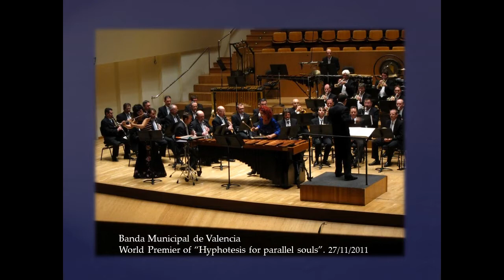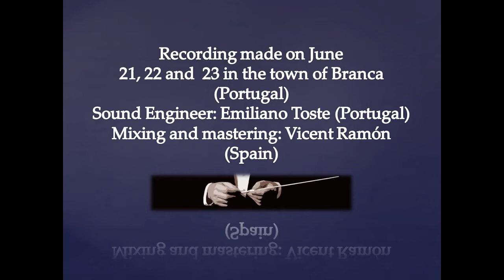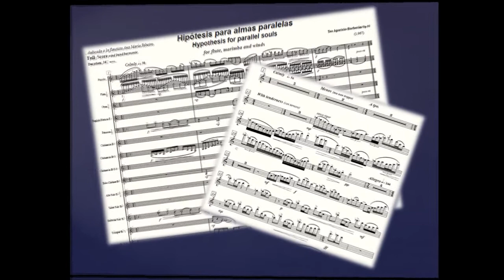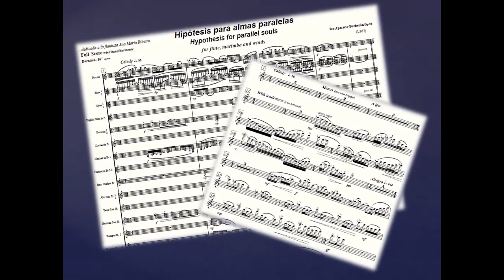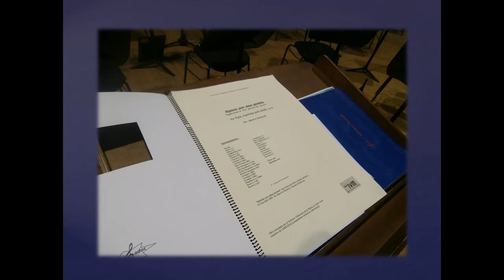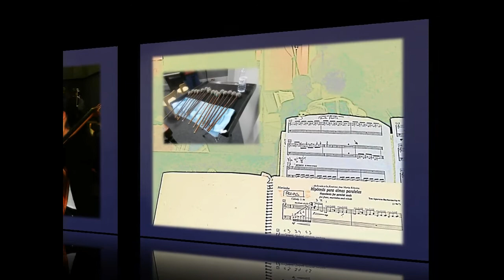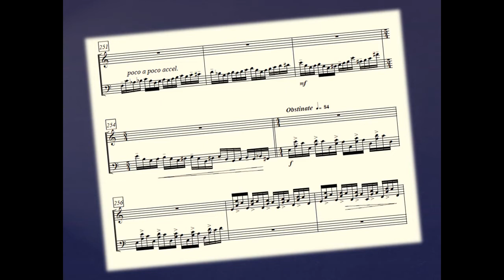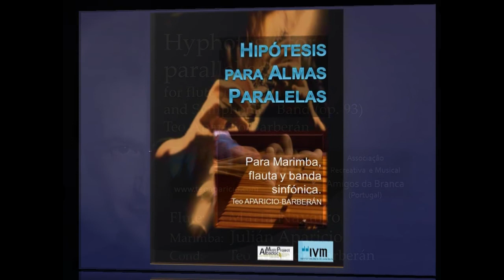Hipótesis para almas paralelas for flute, marimba and winds. Teo Aparicio-Barberán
Esta pieza está interpretada por la banda sinfónica "Amigos da Branca" (Portugal)  y dirigida por el compositor Teo Aparicio-Barberán. La grabación está incluida en el CD "Hand in Hand" junto con otras obras de Teo Aparicio y Ferrer Ferran. La flauta solista es Marta Navarro y la marimba es Julián Aparicio.

This piece has been  played by the symphonic band "Amigos da Branca" (Portugal) and conducted by the composer Teo Aparicio-Barberán. The recording is included in the CD "Hand in Hand" along with other works of Teo Aparicio and Ferrer Ferran. The solist flute is Marta Navarro and the marimba is Julián Aparicio.